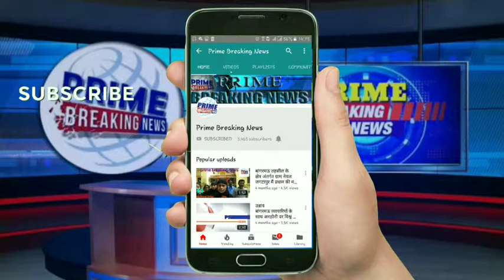बेटमा पुलिस ने रंगे हाथ एक आरोपी को पकड़ा जिसके पास से एक देसी कट्टा व जिन्दा कारतूस मिला